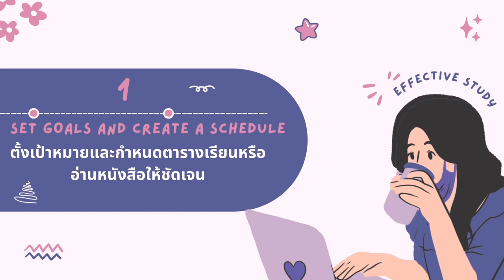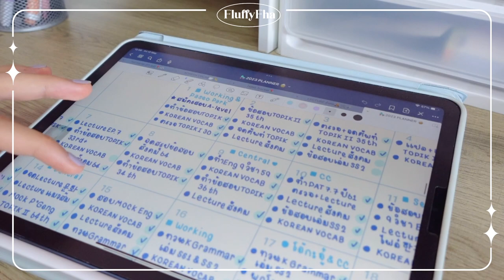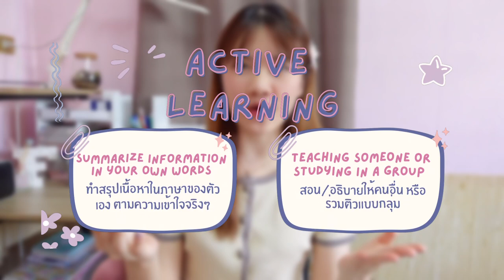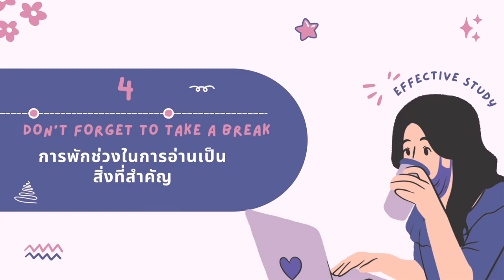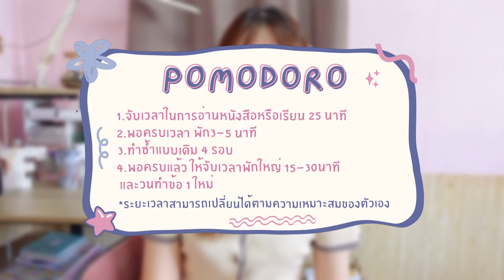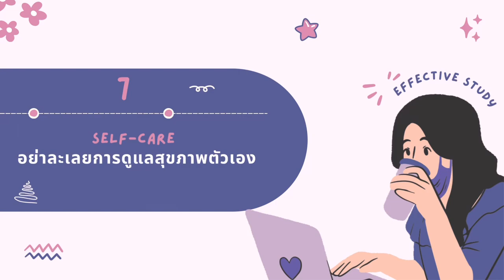7 Effective Study Tips | แชร์ทริคที่จะทำให้การอ่านหนังสือ/การเรียน มีประสิทธิภาพมากขึ้นแน่นอน!